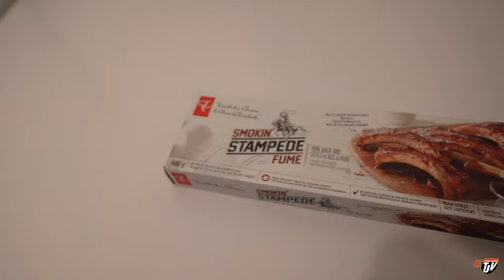WE'RE GETTING OLD | TJV | Vlog #3186